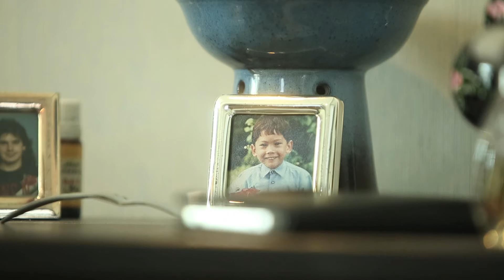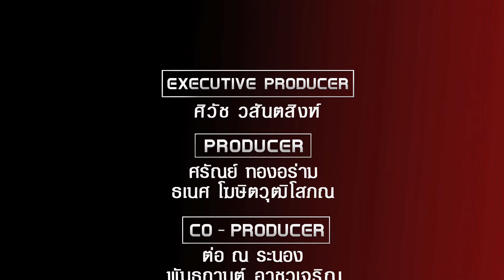Bangkok United TV 2017 EP:7/3 บุกบ้านและชิมฝีมือการทำอาหารของ อเล็กซานเดอร์ ซีกฮาร์ท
รายการ Bangkok United TV รายการที่จะคอยอัพเดทข่าวสารของสโมสรแบงค็­­­­­อก ยูไนเต็ด และเกาะติดไลฟ์สไตล์ ของนักเตะแข้งเทพ ออกอากาศทุกวันพฤหัสบดี เวลา 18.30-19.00 ทางช่อง True Sport 2(682)

และรับชมรีรันได้ตามวัน เวลาดังนี้ วันพฤหัสบดี 23.00 น. วันศุกร์ 08.30 น. และ 22.00 น. วันเสาร์ 12.00 น. และ 23.30 น. วันอาทิตย์ 09.00 น. วันอังคาร 23.00 น. และวันพุธ 20.30 น.